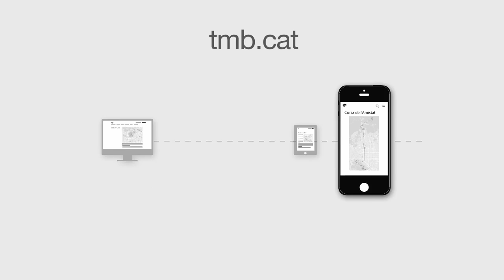Don’t get caught out!